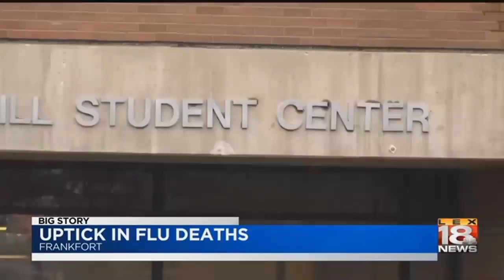Uptick in Flu Death